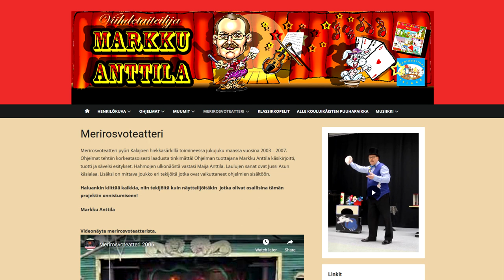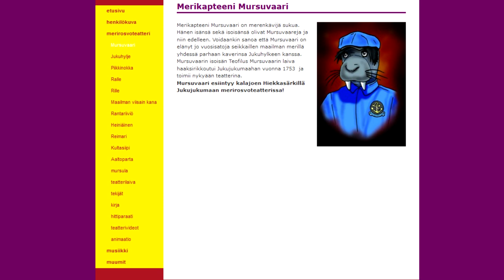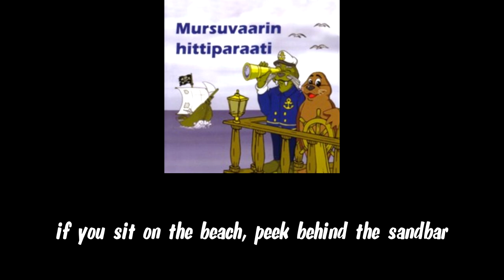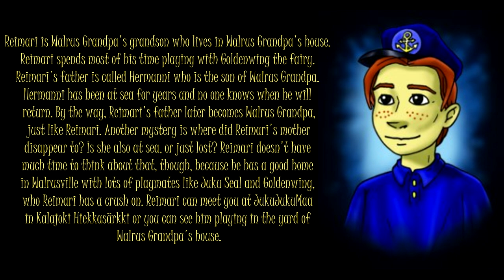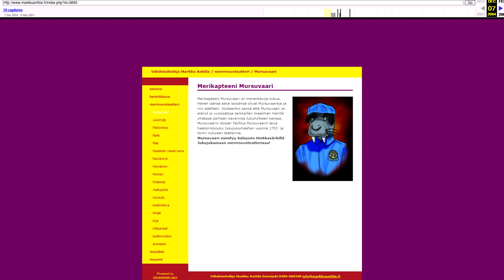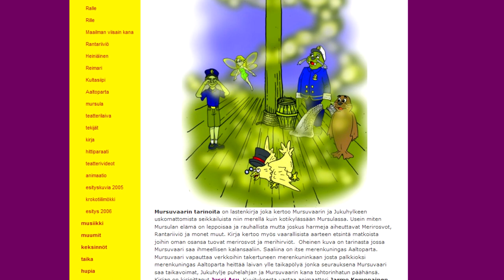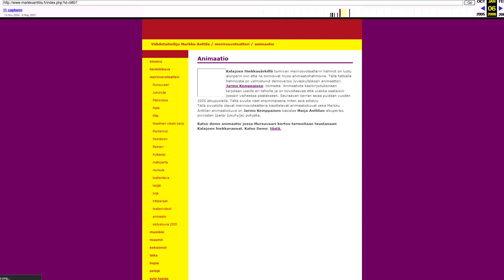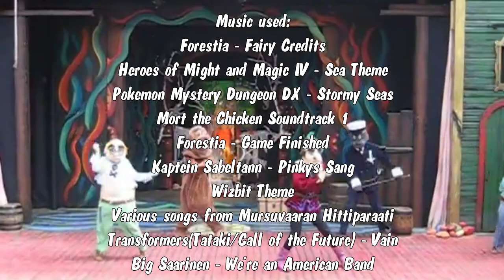Newly Uncovered Lore of Walrus Grandpa and Other Findings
After almost 6 years, I have found an amazing discovery about our favourite sea-faring walrus on Kalajoki. Lore, mysteries, lost media, pitches and hard rock.

Recommended to watch with subtitles on.